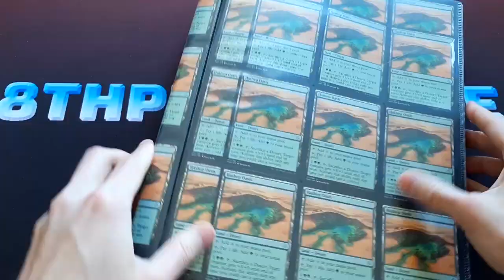Using more of my bulk Magic cards | MTG Comedy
Useful even when it doesn't see play in Pioneer.